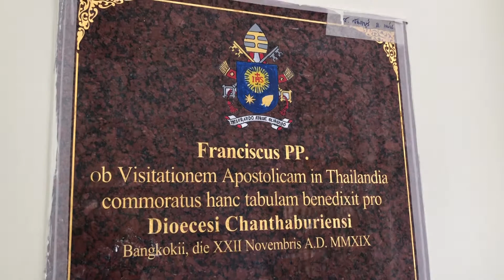วัดแม่พระถวายองค์ในพระวิหาร มูซู จันทบุรี